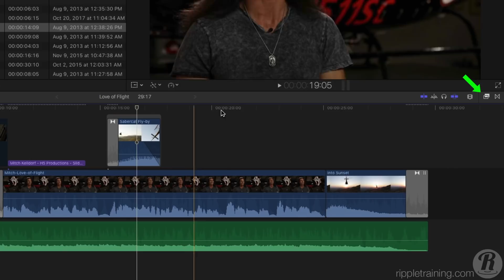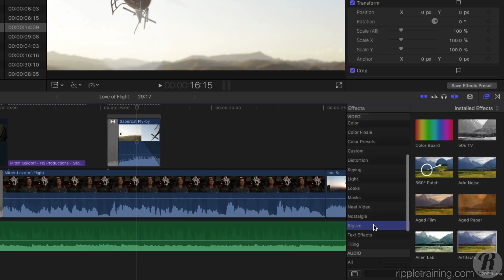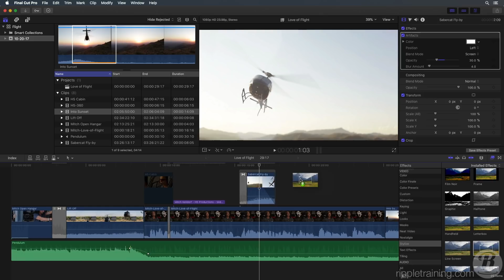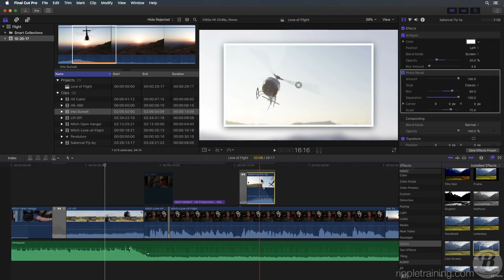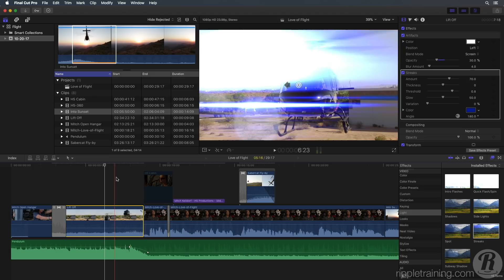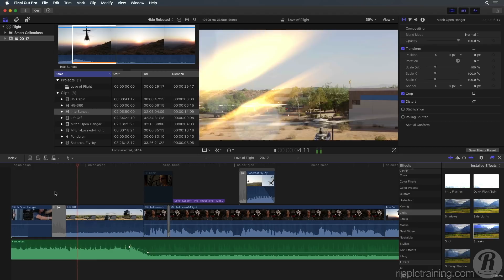Getting Started in FCP 10.4: Adding Effects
Effects can be used to enhance the look of your movie or improve image quality. You’ll learn how to apply, alter and even save your effects for use in other projects.